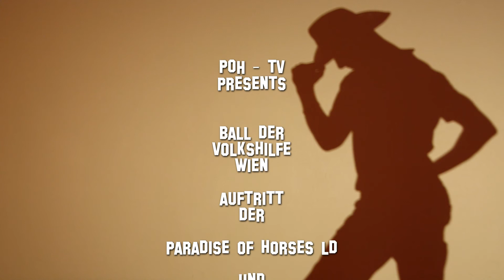Ball der Volkshilfe Wien - Auftritt der Paradise of Horses LD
Samstag, 7. März 2015